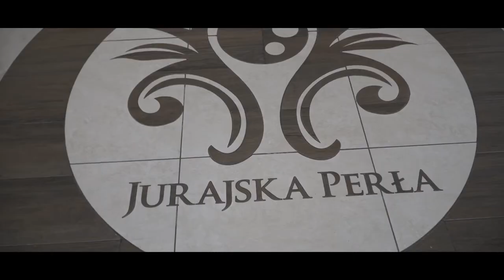Edyta & Tomasz - Teledysk Ślubny (09.07.2022)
Piękna pogoda i piękna para. Teledysk Ślubny Edyty i Tomka.